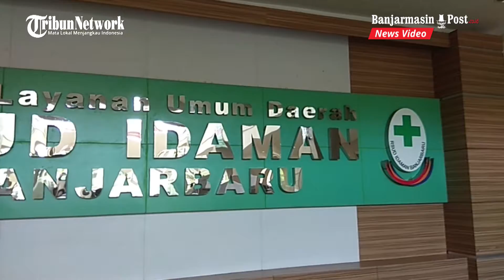Jumlah Pasien Covid-19 Dirawat di RSUD Idaman Kota Banjarbaru Meningkat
BANJARMASINPOST.CO.ID, BANJARBARU - Dalam satu pekan terakhir ini, jumlah pasien covid-19 yang dirawat di RSUD Idaman Kota Banjabaru mengalami peningkatan.

Seiring dengan kasus baru terkonfirmasi covid-19 di Banjarbaru masih terus terjadi. Jumlah pasien yang dirawat di RSUD Idaman Kota Banjarbaru juga terus bertambah.

Kepala Bagian (Kabag) TU RSUD Idaman Kota Banjarbaru, Muhammad Firmansyah mengatakan jumlah pasien yang dirawat hingga Selasa, (1/12/2020) ada sebanyak 26 pasien.

"Dalam satu pekan terakhir ini, memang ada kenaikan jumlah pasien yang dirawat. Dari 26 yang dirawat di sini, 11 orang merupakan pasien positif covid-19. Pasien lainnya masih suspek dan Probable," katanya.

Selain itu, dalam satu pekan terakhir ini disebutkannya ada 11 pasien yang meninggal dunia. Enam diantaranya diketahui terkonfirmasi covid-19.

"Enam orang positif covid-19, tiga orang Probable, satu negatif dan satu orang lagi belum diketahui hasilnya," ujarnya.

Disebutkannya, sejak 26 Nopember setiap hari ada satu pasien yang meninggal dunia. Bahkan, pada 27 Nopember ada dua pasien yang meninggal dunia.

Meski terjadi peningkatan jumlah pasien, untuk ruangan disebutkannya masih bisa menampung pasien yang dirawat.

"Untuk ruangan masih siap dan bisa menampung sekitar 48 pasien untuk covid-19, bila terjadi lonjakan pasien kita masih bisa menyiapkan ruangan lainnya," katanya.

Pihaknya juga menghimbau kepada masyarakat untuk tetap disiplin mematuhi protokol kesehatan covid-19, dengan memakai masker, sering mencuci tangan dan menjaga jarak. (Banjarmasinpost.co.id/Aprianto)